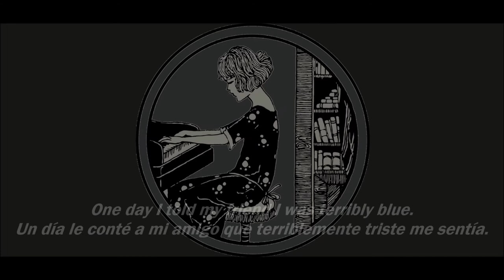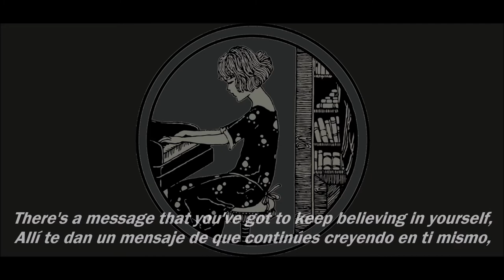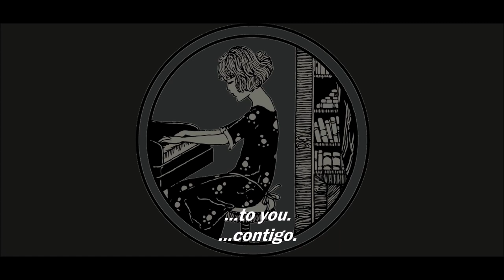Rules Don't Apply | Subtitulado Inglés - Español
From movie Rules Don't Apply
Performed by Lily Collins
Lyrics by Lorraine Feather
Todos los derechos a sus respectivos dueños. Sin ánimo de lucro.

LYRICS
One day I told my friend I was terribly blue.
Was it far too late to do what I dreamed I could do?
He thought for a moment, then he answered.
He said, "The rules don't apply to you."

He said it very simply, and quietly too.
But as if there wasn't any doubt at all that he knew.
He gave me a gift that I would treasure.

In the movies we see, in the shows on TV,
And in anthems passionately sung,
There's a message that you've got to keep believing in yourself,
But they generally mean, if you're young.

Is it written in the air, as it seems to be,
That we haven't long at all to find our destiny?
I'll always remember to be grateful
That the rules don't apply to me.

The rules don't apply.
The rules don't apply to you.